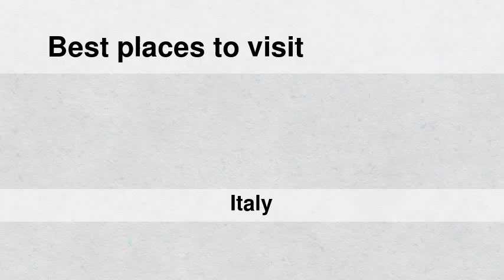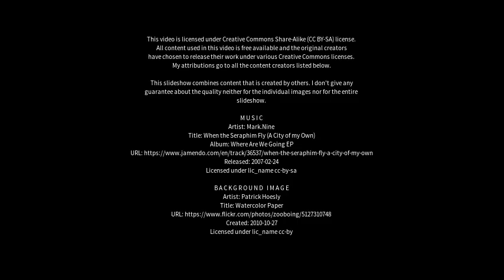Best places to visit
Best places to visit - Cerveteri (Italy) Best places to visit - Slideshows from all over the world - City trips, nature pictures, etc.